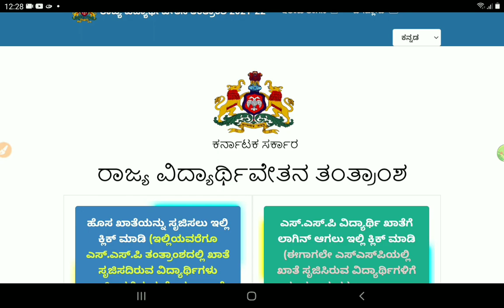SSP SCHOLARSHIP UPDATE|SC ST OBC STUDENTS SCHOLARSHIP|GOVERNMENT ANNOUNCEMENT|students solution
Upi id:hatersvtu@ybl